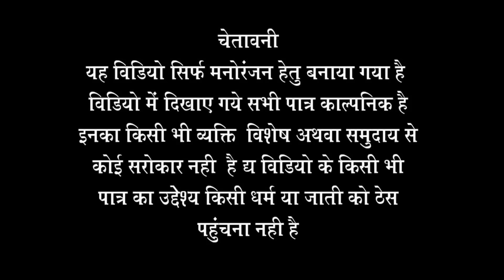घर मे राज लुगाइयाँ को || राजस्थानी हरयाणवी कॉमेडी वीडियो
Act by :-
             Shyamji pareek ,gotam pareek ,ramdev tau ,vijay pareek , parsotam aatrey & team

Story :- team bhawani pareek

Camera :- piyush pareek

Direct by :- sandeep jat

Cinematography :- sandeep jat